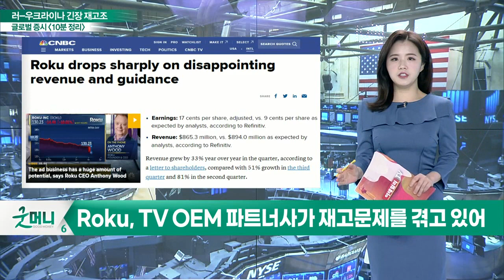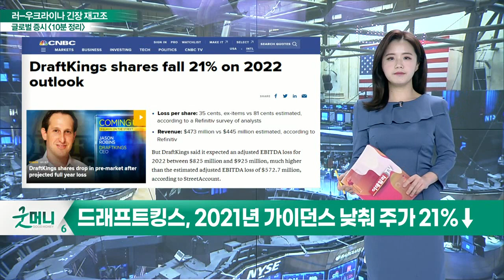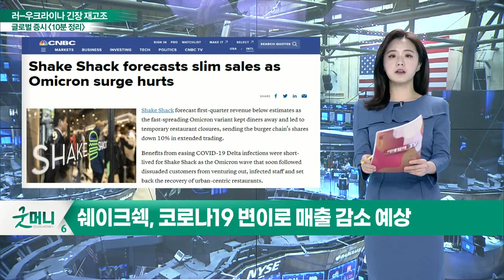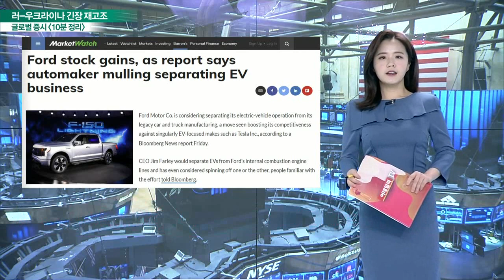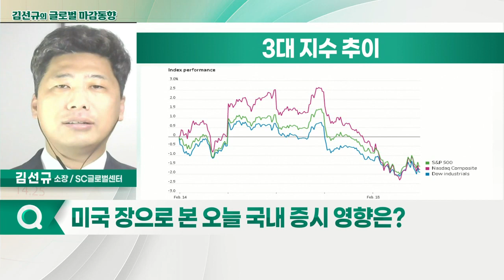3대 지수, 하락 마감 / 러-우크라이나 긴장 재고조_글로벌 마감 증시 (20220221)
- Roku 실망스러운 실적 발표 후 주가↓
- Roku, TV OEM 파트너사가 재고 문제를 겪고 있어
- 드래프트킹스, 2021년 가이던스 낮춰 주가 21%↓
- 버진갤럭틱 현 이사회 의장 사임… 주가는 반락
- 이사회 의장 사임, 성과 부진과 주가 하락 등 영향
- 쉐이크쉑, 코로나19 변이로 매출 감소 예상
- 포드, 전기차 사업 분사 고려 중… 주가↑
- 분사에 대해 '즉각' 부인한 포드, 시장은 '즉각' 반응

- 3대 지수, 하락 마감
- 러-우크라이나 긴장 재고조
- 금 가격, 고점에서 추가 상승 반납
- 비트코인, 4만 달러 지지 마감
- 바이든, "러, 우크라 침공 가능성" 발언
- 러 현지, 우크라 돈바스 친러 반군 총동원령 선포 소식
- 연준 0.25% 점진적 금리 인상 모습 보여
- 우크라 사태 긴장 내전 가능성 높아져 시장 하락 이끌 전망

- 약한 수급 속 상승 마감
- 우크라發 악재로 하락 가능성 높아
- 천연가스 관련주 더욱 변동성 커질 전망… 급락 주의
- 철강·시멘트·에너지·구리 관련주 주목
- 인플레이션·우크라 리스크